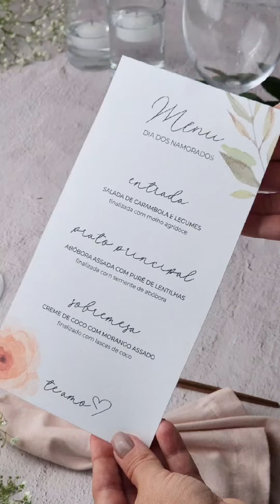COMO FAZER UM MENU DIA DOS NAMORADOS| ENTRADA - SALADA DE CARAMBOLA E LEGUMES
Nós temos um presente para você aproveitar e impressionar nesse Dia dos Namorados! Preparamos um Menu com receitas deliciosas e que vão te ajudar a tornar esse dia único.

Aproveite nossas dicas para ter esse momento especial... decore a mesa com itens que você tem em casa, crie um clima gostosinho e se delicie com esses pratos pensados com muito carinho.

Para começar, a entrada é uma salada mais “desconstruída” e bem colorida, para abrir o menu de um jeitinho diferente do comum, mas maravilhoso e fácil de fazer!

INGREDIENTES:

250ml de suco beterraba

2 colheres de sopa de vinagre de maçã

2 colheres de sopa de melado

2 colheres de sopa de azeite de oliva

Suco de meia laranja

1 colher de sopa de Jamaicano Pitada Natural

1 carambola grande fatiada

Abacate em cubinhos pequenos

1 laranja em gomos cortados

Lâminas finas de cenoura descascada

Fio de azeite e suco de laranja para finalizar

1 colher de sopa de Sal com Cebola & Salsa Pitada Natural

Folhas de agrião

MODO DE PREPARO:

No dia anterior, misture o suco concentrado de beterraba (você pode preparar batendo a beterraba com um pouco de água no liquidificador e depois coando), o vinagre, o melado, o azeite, suco e Jamaicano. Acrescente fatias de carambola a esse potinho, tampe e deixe na geladeira até o dia seguinte;

No momento de montar o prato, descasque as cenouras e corte em lâminas bem finas, o abacate em cubos bem delicados e os gomos de laranja. Espalhe pelo prato de forma a deixar aleatório, porém bonito, com leves sobreposições, juntamente com as carambolas;

Tempere a salada com um fio de azeite, gotinhas de laranja e Sal com Cebola & Salsa. Acrescente folhinhas de agrião e sirva!

Vídeo: Isadora Silveira.
♡♡ Acesse o Blog e fique por dentro de novidades, receitas e conteúdos feitos especialmente para você ♡♡